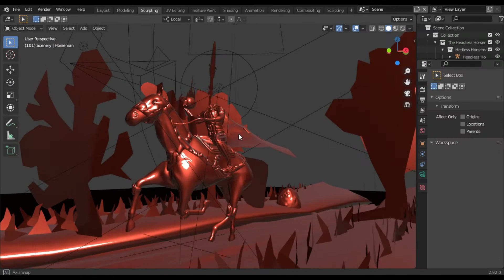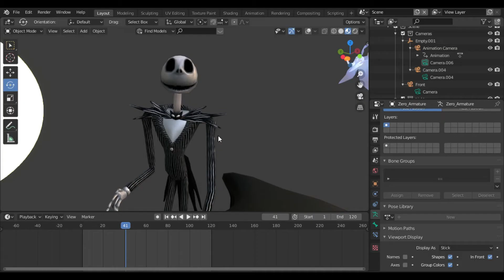My 3D Artworks (Part 1)⭐2-Year BLENDER Progress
I'm Alesuav, 3D Artist - Visionary Creator.
This video is very special:
⭐It shows my projects with Blender 3D software in 2-years.
     (Blender 2.80 to 2.92)

 It all started in November 2020, when I met this amazing 3D software.

(Note: The video is not chronological :)

 One of the best pieces of advice I can give you is:
 🔥"Enjoy the Journey and Don't Give Up."

If you keep pushing over and over again, one day you will achieve it. The victory is more satisfying when you enjoy it. So keep in mind both.

To learn how you can do amazing 3D models in Blender,